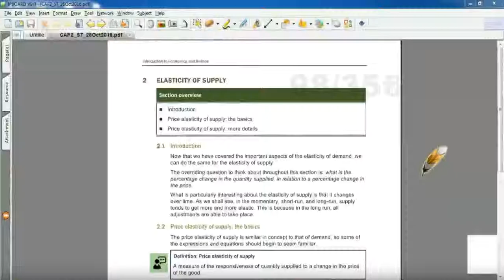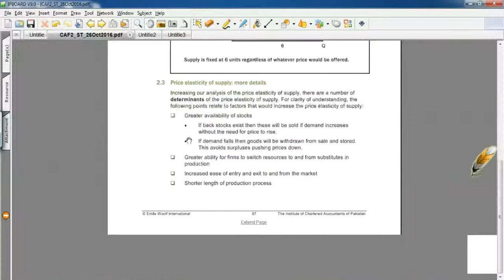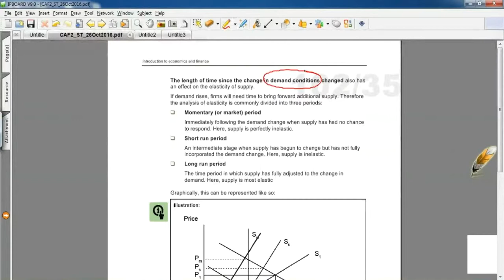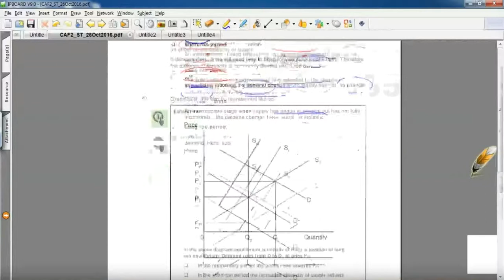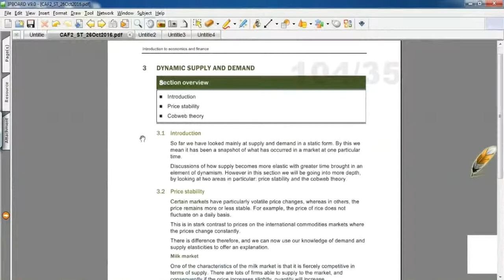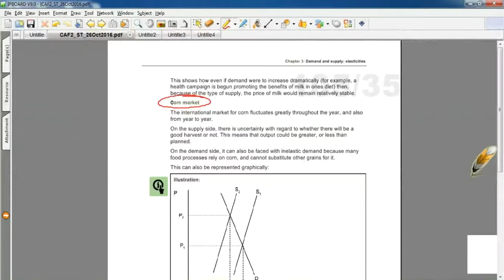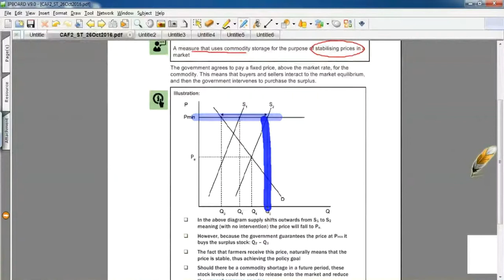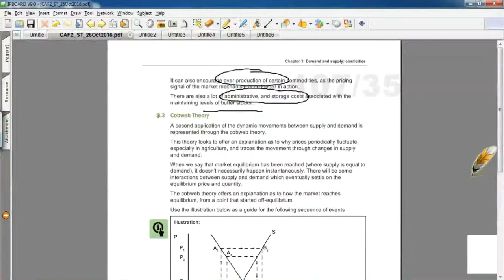lecture-21 Introduction to economics and finance CAF-02-----------ICAP